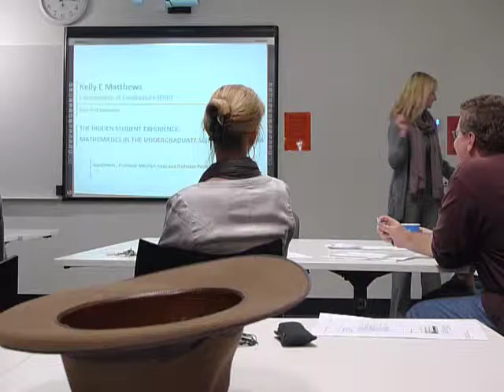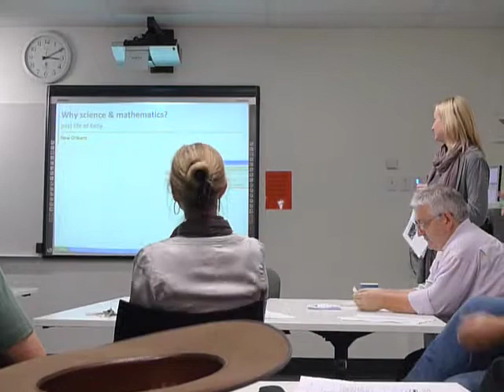UQ PhD Seminar_Part 1.mov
UQ PhD Seminar in the School of Education on April 29 2011.
The Hidden Experience of Mathematics in the Undergraduate Science Curriculum.
Includes researcher background, context of research study, research aims and conceptual framework.  Also will see how to handle technology mal-functions when giving a talk with PowerPoint.